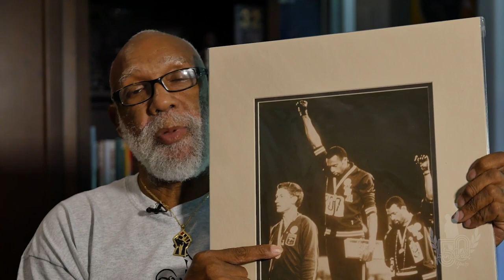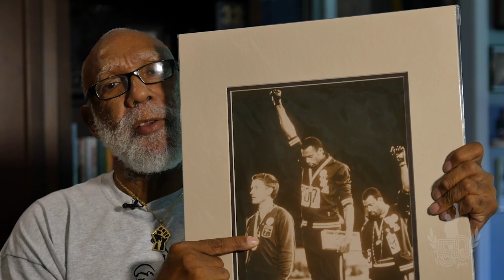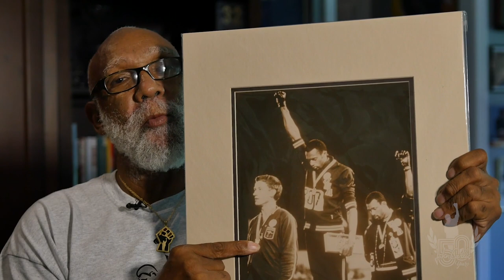Australian sprinter and human rights advocate Peter Norman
Fifty years after playing a key role in one of the most iconic sporting moments of the 20th century, the late Australian sprinter and human rights advocate Peter Norman will be honoured with a statue in Melbourne.

After finishing second in the 200m at the 1968 Mexico City Olympics, Norman stood in solidarity on the dais with American sprinters Tommie Smith and John Carlos, who bowed their heads and raised black-gloved fists to raise awareness of racial inequality.

Norman wore an Olympic Project for Human Rights pin on his tracksuit after telling gold medallist Smith and third placegetter Carlos he supported their stance.

Smith and Carlos were sent home from Mexico in disgrace by the US Olympic Committee, while Norman also suffered a backlash for his role in the Black Power salute.

Athletics Australia counterpart Mark Arbib said the recognition for Norman, who was posthumously awarded the Order of Merit by the Australian Olympic Committee earlier this year, was long overdue.

"Peter Norman's decision to stand in solidarity with USA athletes Tommie Smith and John Carlos in Mexico 1968, helps define our strong and diverse identity," said Arbib.

"His actions are a fine legacy for the athletics family to commemorate, celebrate and aspire to."

October 9 will now be recognised in Australia as Peter Norman Day, as it is in the US.

The statue, to be erected outside Lakeside Stadium, is expected to be completed by mid-2019.

Norman's time of 20.06 seconds from the 1968 Olympic final still stands as the Australian record.

Daughter Janita said the family had always taken enormous pride in Norman's actions.

"My father was someone who held strong beliefs and who spoke his mind and yet it's the image of him standing there silently on the podium that has made such an impact on our lives," she said.

"But we are also grateful that his athletic achievement is recognised."

AA also announced on Tuesday that distance runner Eloise Wellings was the inaugural recipient of the Peter Norman Humanitarian Award.

The two-time Olympian is the founding director of the Love Mercy Foundation, which raises money and awareness to help struggling communities in Uganda.